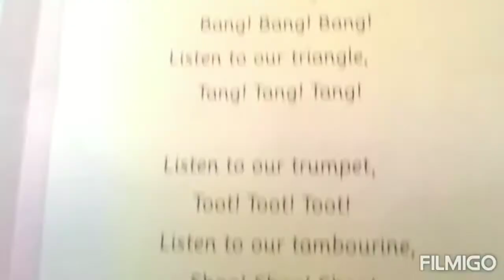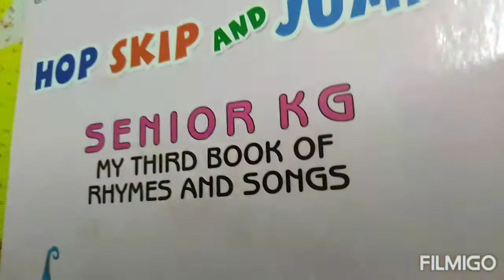Hop Skip And Jump Senior kG My Third Book Of Rhymes And songs.. My Band...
My Band ...A very nice poem for KG Kids...